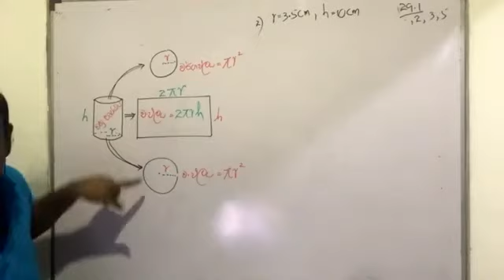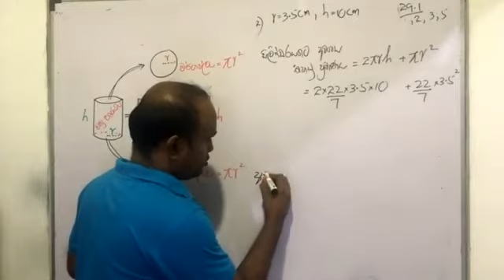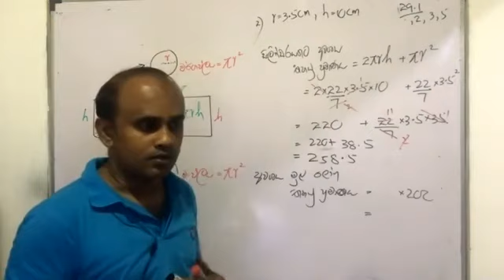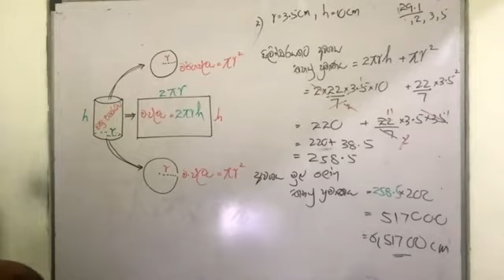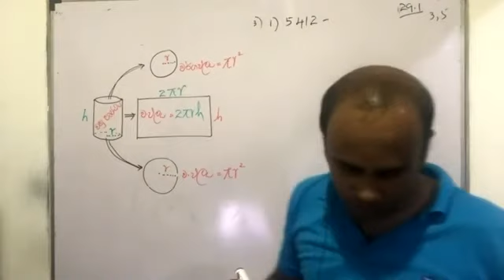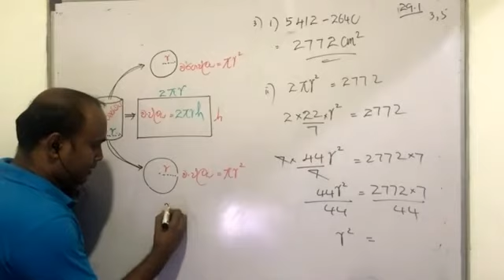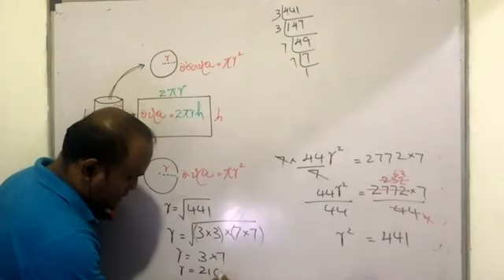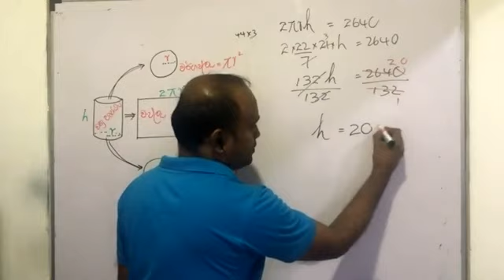Suface Area and Volume_Part 2_Unit 29_Grade 10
Grade 10 Mathematics Lesson
Suface Area and Volume | පෘෂ්ඨ වර්ගඵලය හා පරිිමාව_29 පාඩම_ 2 කොටස_ 10 වන ශ්‍රේණිය